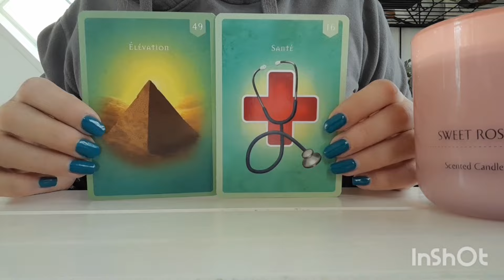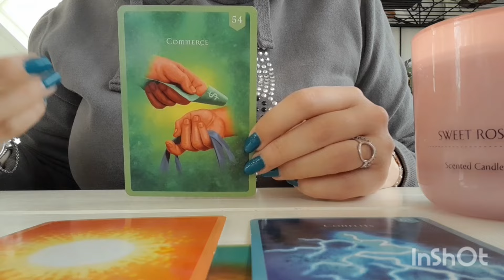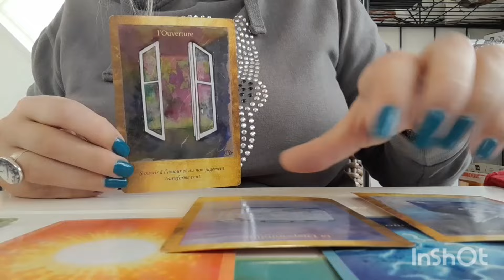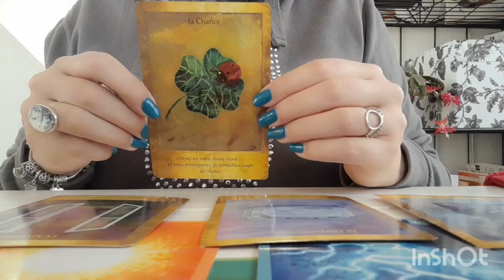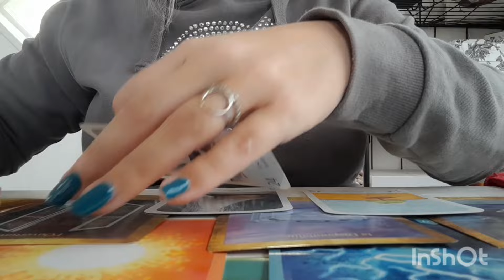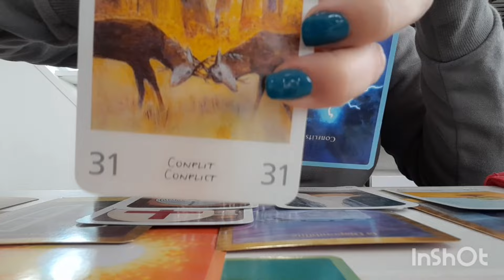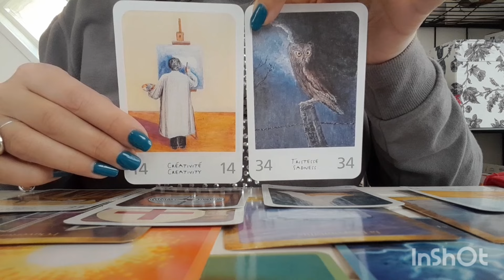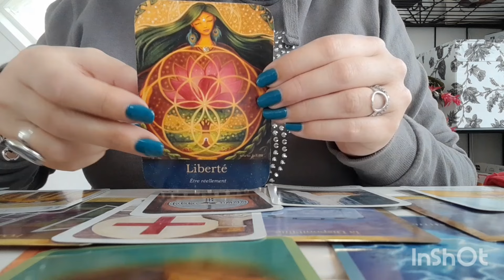✨️🎉🌞🎁 Une GRANDE AMÉLIORATION cette semaine : les choses bougent ENFIN... dans LE BON SENS !!!🎉👍🏽✨️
⚠️⚠️⚠️ SUITE À UN SURCROÎT D'ACTIVITÉ, JE NE PRENDS PLUS DE RENDEZ-VOUS POUR LES GUIDANCES TÉLÉPHONIQUES PRIVÉES ACTUELLEMENT : je vous avertirai de la réouverture des réservations 🔮☎️👁🃏, en vous remerciant d'ores et déjà pour votre intérêt et votre confiance 👍🏻.

Coach professionnelle depuis bientôt 13 ans, hypnothérapeute et relaxologue diplômée dès 2009, j'ai été appelée très jeune par les cartes avant d'être poussée à en faire une activité à temps complet. Désormais coach spécialisée en cartomancie, capacité héritée de ma grand-mère maternelle, je réalise dans la bienveillance des guidances personnalisées par téléphone ☎️ sur diverses thématiques.

Guidances vidéos intemporelles, générales ou thématiques (sentimental, amour, astrologique signe par signe du zodiaque, spéciale Love Saint-Valentin, travail et professionnel, argent et matériel, spéciales pleine lune et nouvelle lune, fêtes...). Tirages rapides, questions/réponses, mini-capsules, etc.